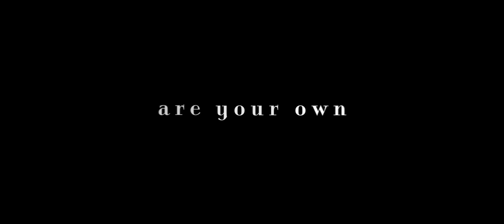Promo for Cinema 2011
On December 21st, the best memories are your own. The Cinema series continues this Christmas!